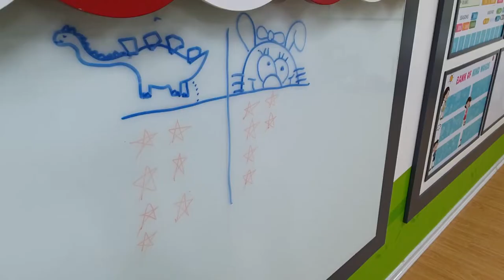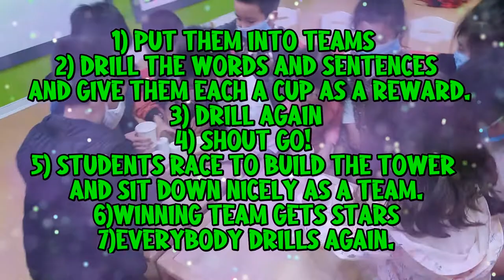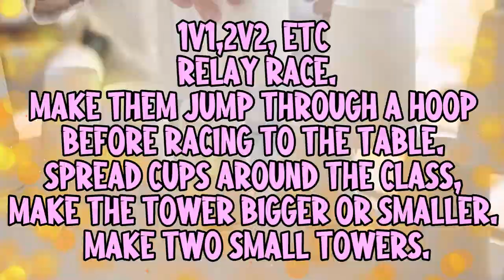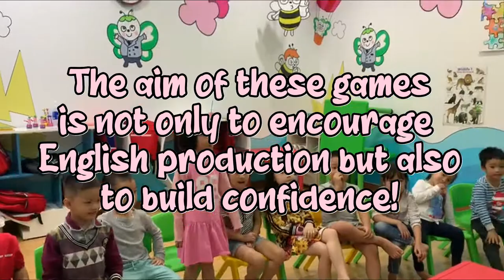Cup Games! | Review Activities | ESL:GAMES AND ACTIVITIES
These are such classic games and so easy to execute!
Many variations as well and you can make it team-based, time-based, and even vocabulary-based. It's up to you! Here are a few examples of how I use Cup games in my classes, and variations too!

H A P P Y T E A C H I N G

Any comments or suggestions please leave below:

If anyone is interested in learning more please check out my course